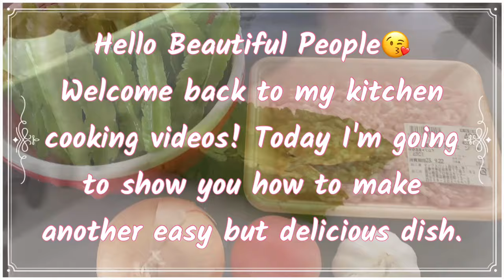Winged Beans | Simple but delicious meal for a busy day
Welcome back to my kitchen cooking videos! Today I'm going to show you how to make another easy but delicious dish.